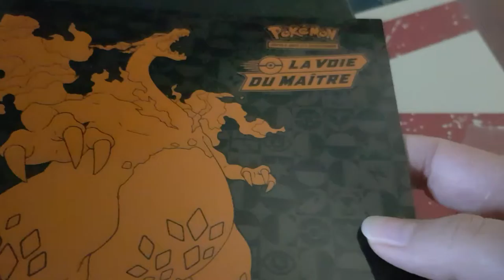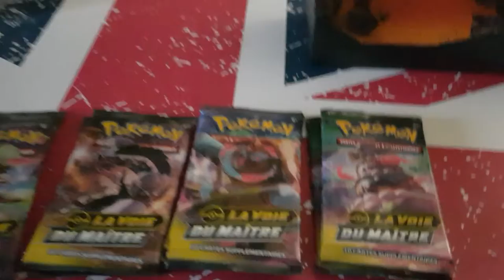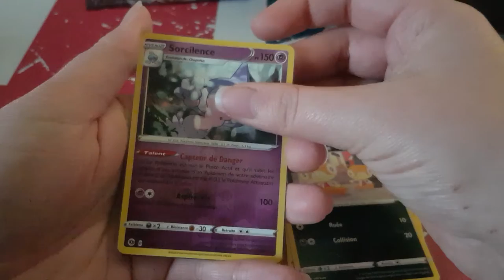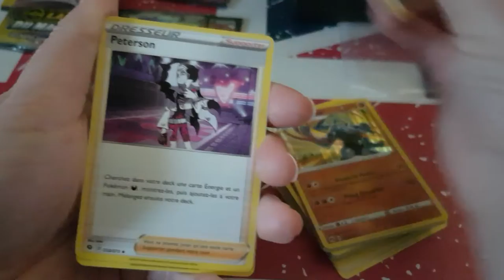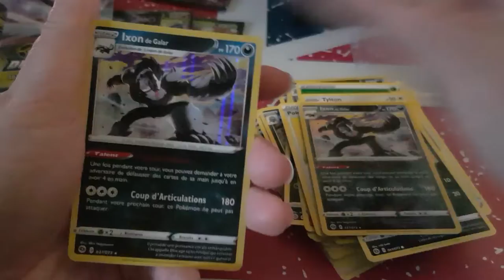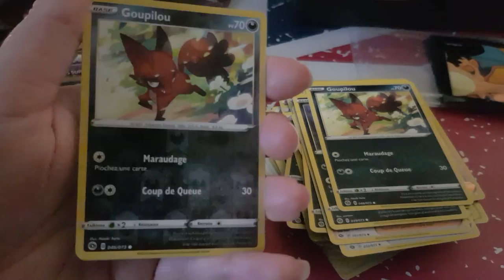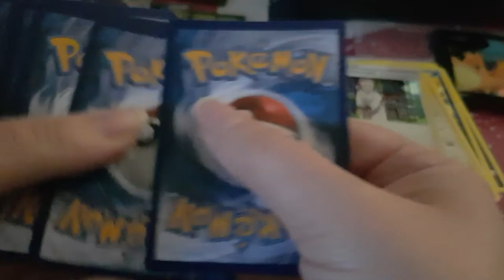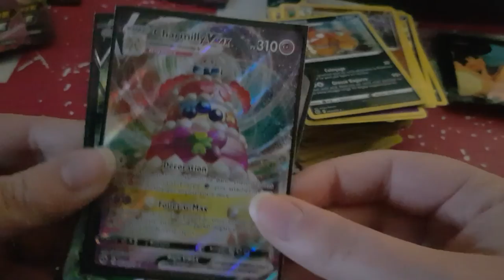Ouverture coffret dresseur d'élite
Hola il est l'heure tant attendue mes Ouverture carte pokémon de
dresseur d'élite    .

ma wishliste: